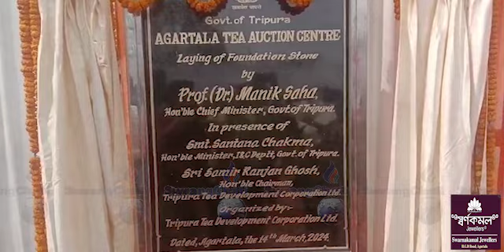Tea e-Auction Centre Holongthong Kairwkha CM Prof. Dr. Manik Saha